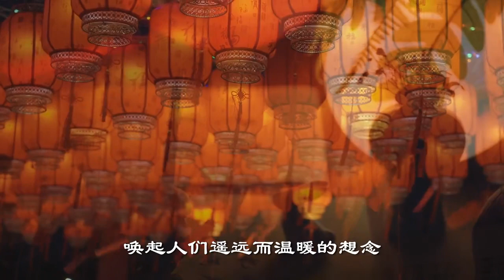月寄河洛 客家之源